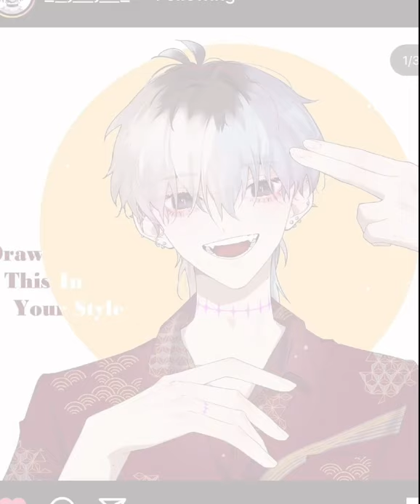DTIYS SpeedPaint [Kiyukyuu]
Joined @/Kiyukyuu's DTIYS on IG. Check my artwork on IG too.
Application: Procreate Pocket
Canvas size: 2000 x 2500 px
Time: 2h 8m